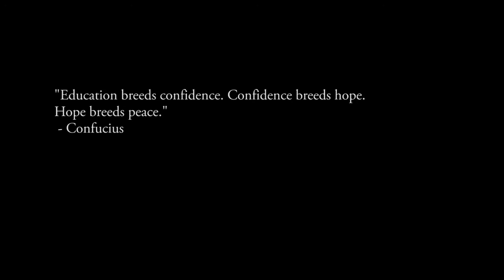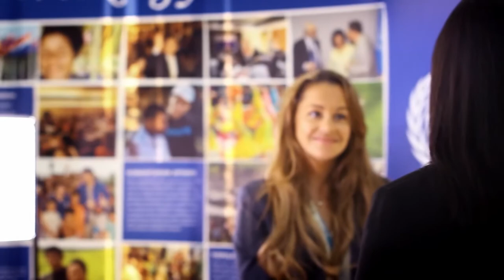Katie Elles, United Nations employee and Master of Global Media Communication graduate.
Katie currently works as Public Information Officer at the United Nations in Bangkok. Here she explains how an internship at the United Nations in New York - as part of her Master of Global Media Communication - helped her to secure a role at the UN in Bangkok.

Directed by Cassie De Colling